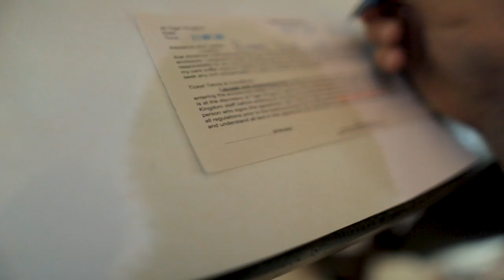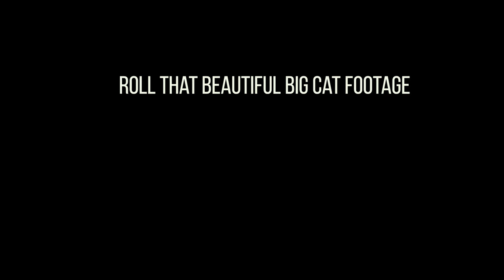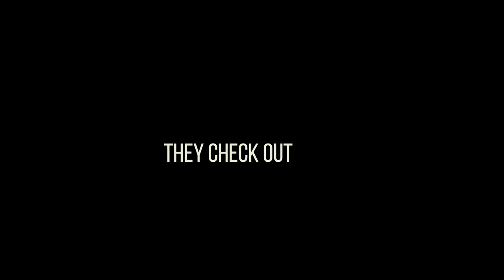Hanging with Tigers in Phuket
Immediately after bungee jumping, I went straight to Tiger Kingdom to unwind with some of the biggest cats in the jungle.

I wasn't sure what to expect going in; I know some of these are horrible as far as training and treatment, but it really seemed like everyone at Tiger Kingdom truly cared about the animals. Signs were everywhere saying that employees are there to protect the animals; not the people, and they had zero tolerance for anything that would represent a conflict of interest in the well-being of the cats there.

Hope you guys enjoy some of the shots of the tigers! They were super lively and playful, and so cool to be near.

My Gear!